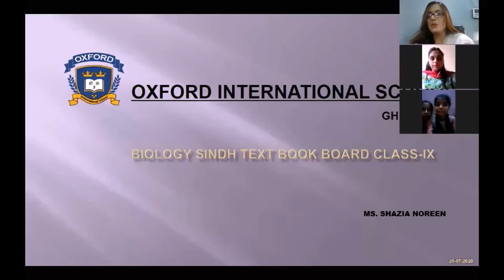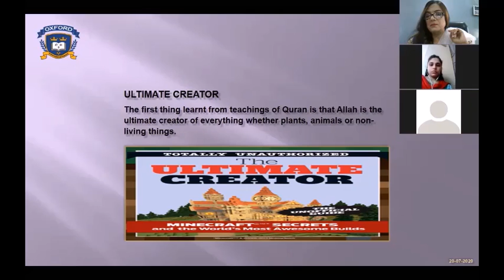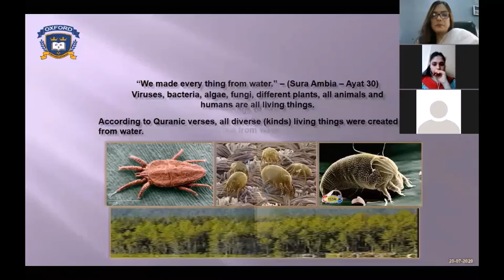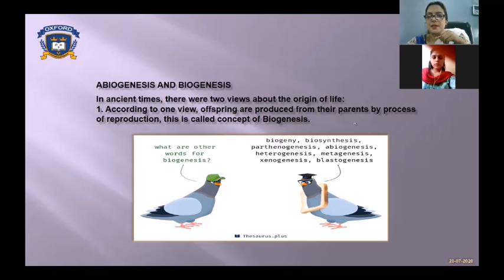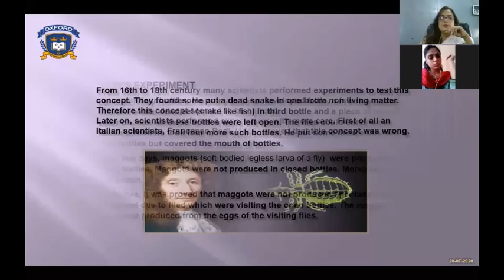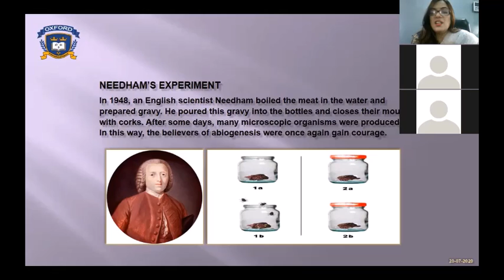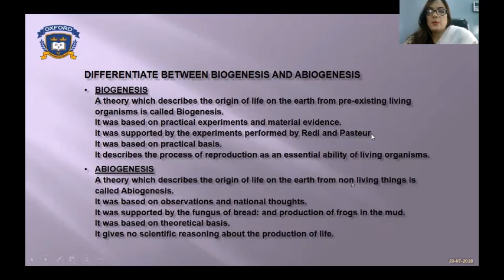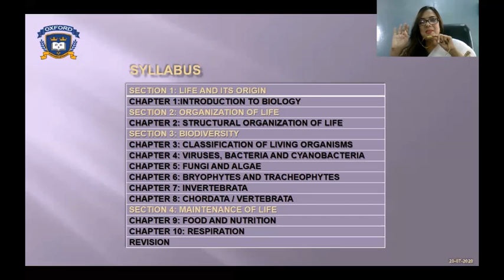Grade IX Biology lecture 20 July 2020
Grade IX Biology